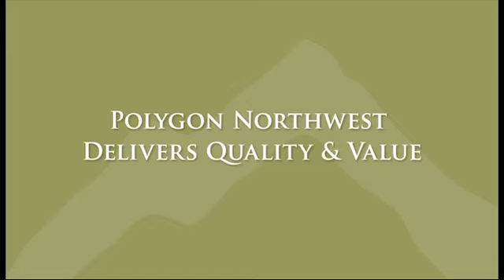Polygon NW Testimonial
Here is a great video that is a testimonial to the quality and value you get with a Polygon NW home!